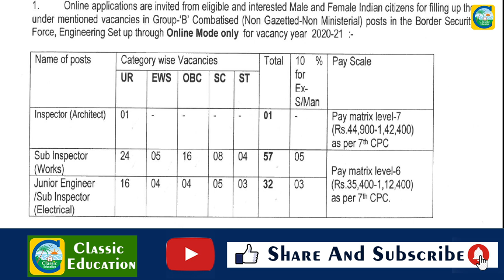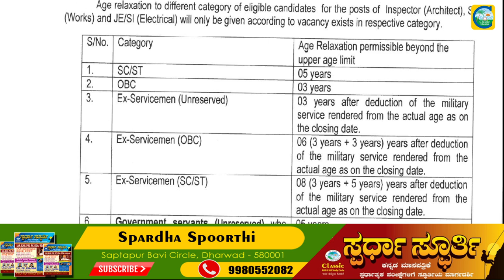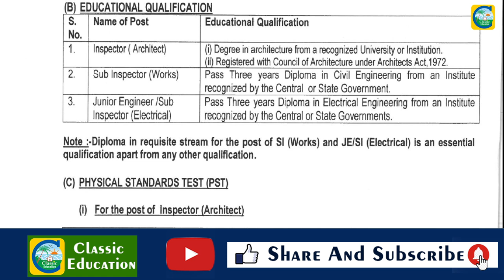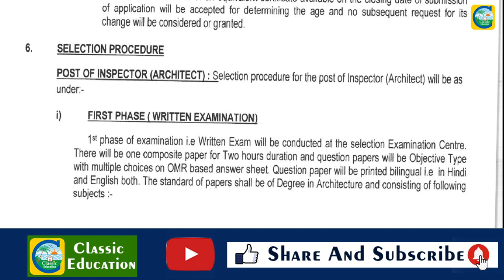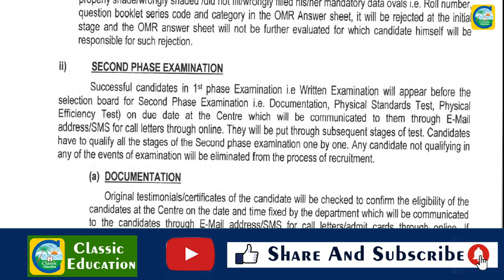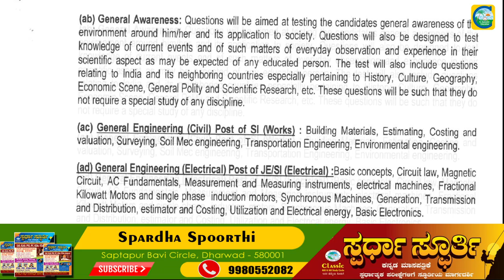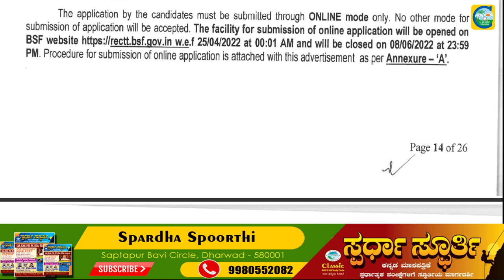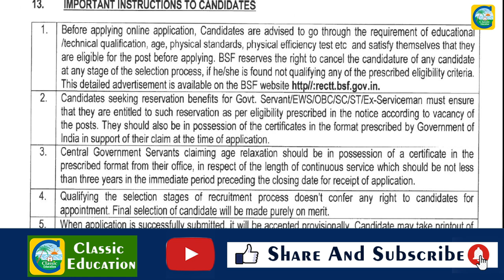ಕೇಂದ್ರ ಸರ್ಕಾರದಿಂದ Sub Inspector ಹುದ್ದೆಗೆ ಅರ್ಜಿ ಆಹ್ವಾನ||ಉದ್ಯೋಗ ವಾರ್ತೆ||Classic Education